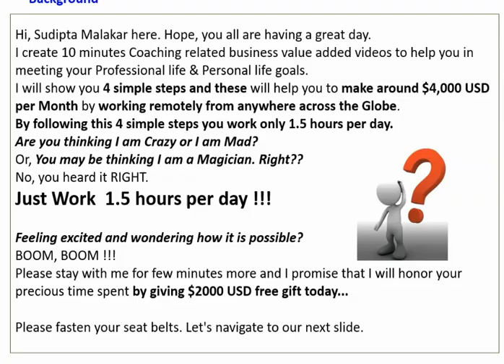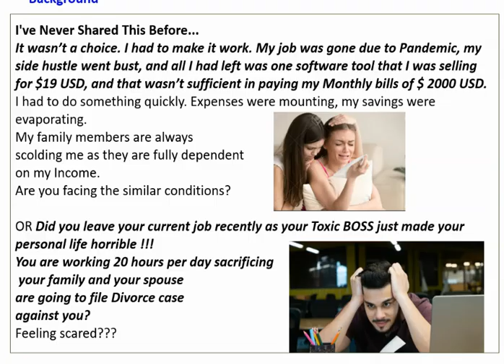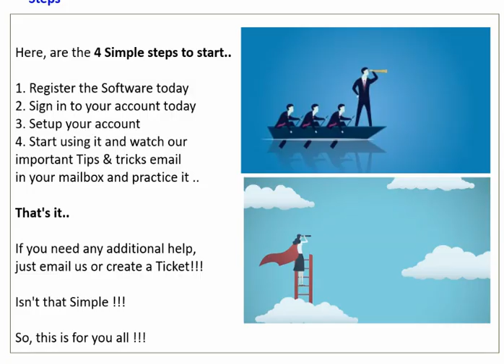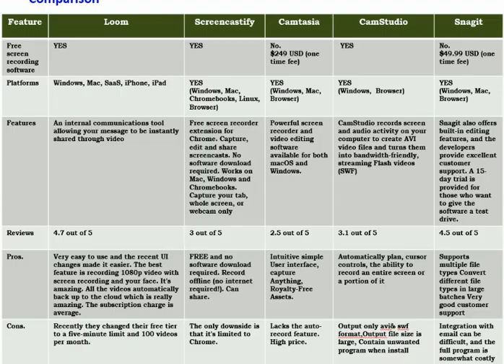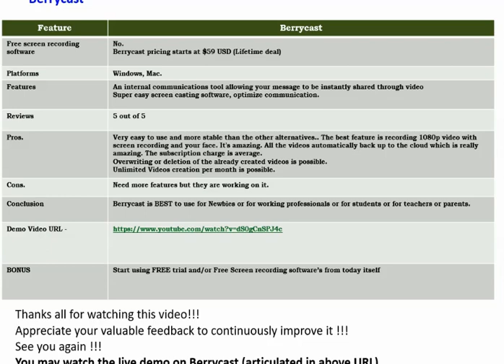6 Best Video Editing Softwares for All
Your Query :-
6 Best Video Editing Softwares for All, WHAT to USE, HOW to USE, WHY to USE,WHEN to USE

Tech supports are not provided over this ids.